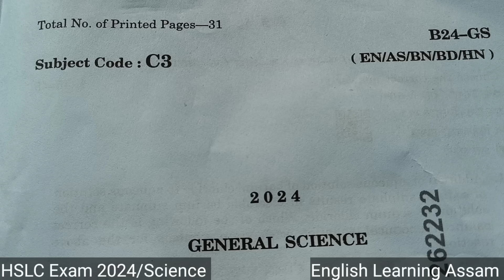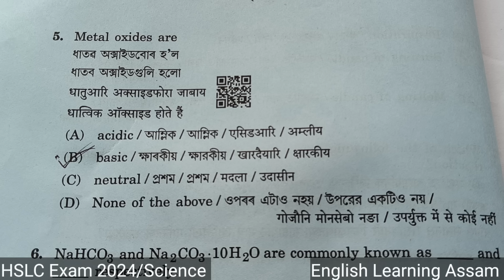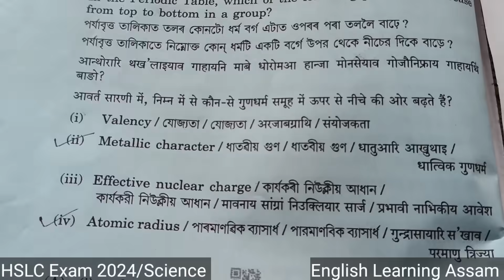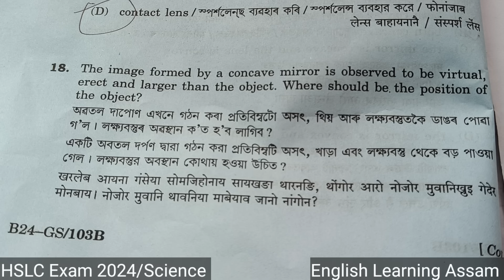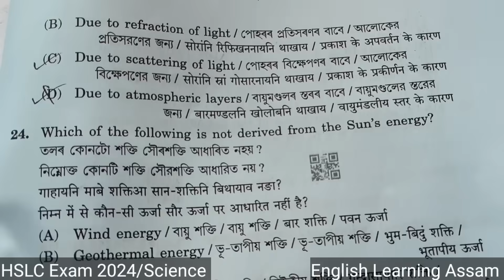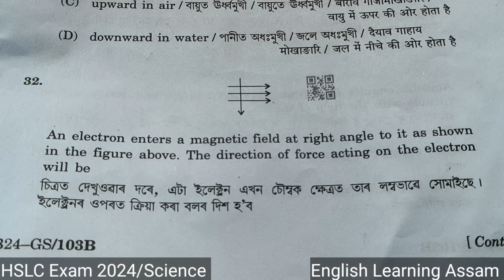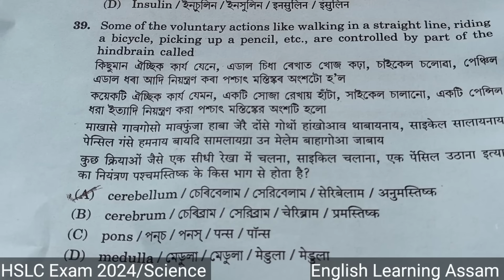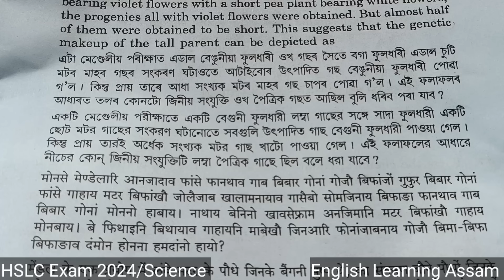hslc exam 2024 science question paper solution|seba hslc exam 2024 science question answer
class 10 seba exam question paper solution
2024 question class 10
2024 hslc science question paper solution
seba hslc 2024 question paper
seba hslc 2024 science question paper
hslc exam 2024 common questions science
science paper solution for hslc exam 2024
mcq solved general science for hslc 2024 class 10
hslc exam 2024 general science question paper solution
assam hslc exam 2024 science question paper
seba hslc 2024 general science mcq/vsa solution
science question paper hslc 2024

3.